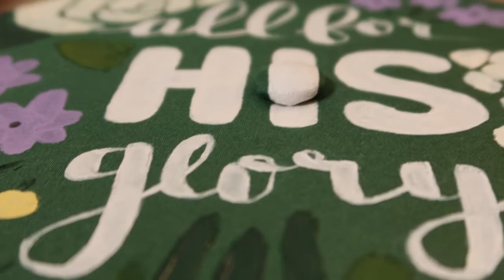Painting a Graduation Cap AMSR + Music *no talking*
I created an original painting on a graduation cap for my cousin's graduation!

This video is a highly relaxing and satisfying asmr painting. Slow down and take a deep breath as you watch me paint this design.

- Heavy Body Liquitex Paint (this set has all but black in it)
- Royal & Langnickel brush set

Thank you, Betsy, for the help editing this video!